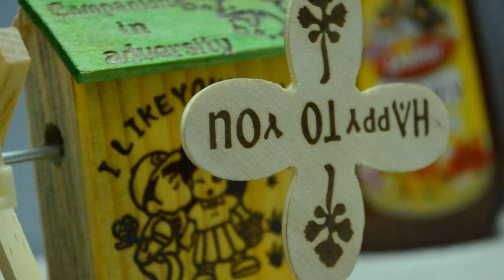Nikon D5100 with 18-55mm Manual Focus Test (For Beginners) - Toy Merry Go Round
I used my Nikon D5100 with the kit (18-55mm) lens to capture this video. It is shot at 55mm zoom to get best shallowness of field out of focus. Its a best camera for price and gives mind blowing results. The vary angle LCD screen also helped me to capture this better.
I recommend you to use manual focus with full zoom to get excellent focus (subject) and de focus (background).
Sorry for my bad english, a bit of disturbance in background and my shaking hands.. :D